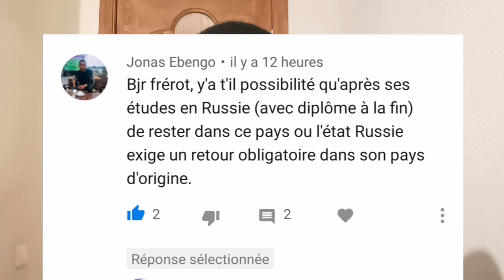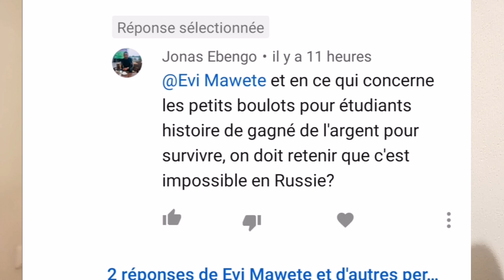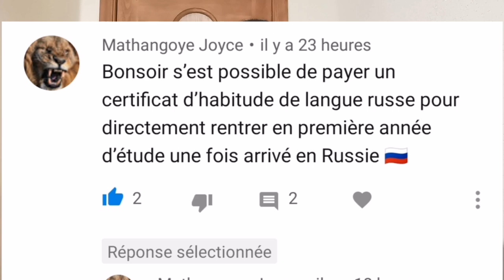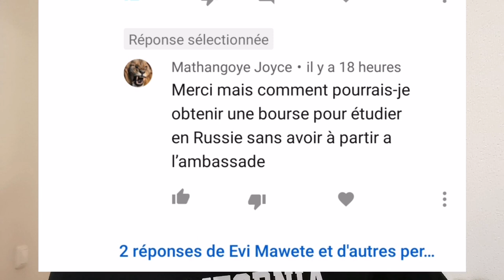Je réponds à toutes vos questions (FAQ)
Je réponds à toutes vos questions dans cette vidéo en attendant d'avoir encore vos préoccupations pour en faire une nouvelle.